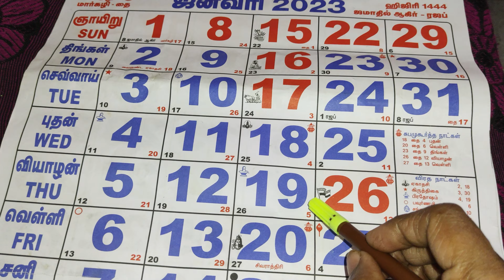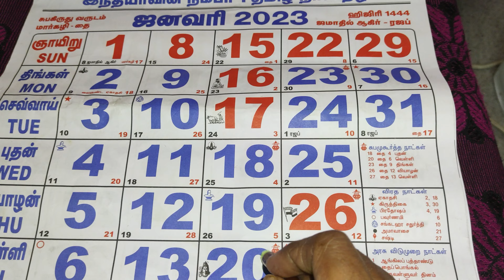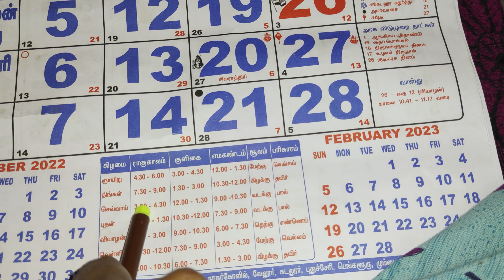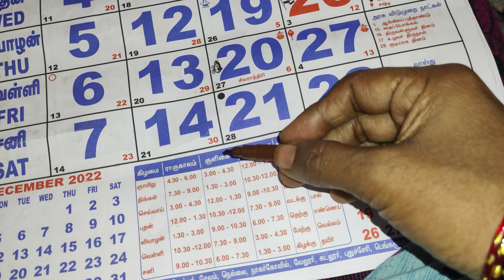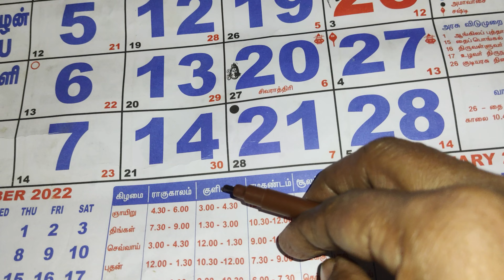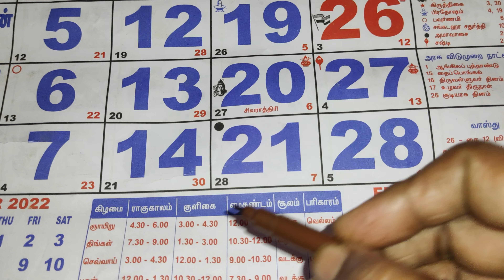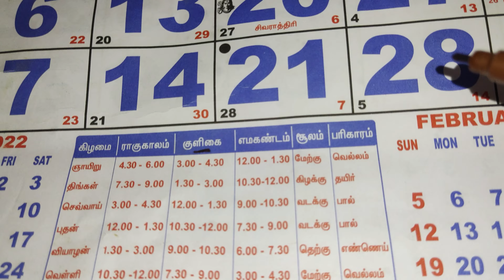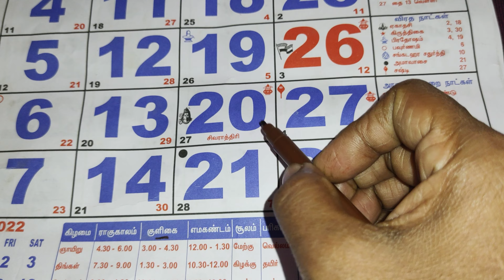calender இப்படியெல்லாம் use பண்ணலாம்/subscriber கேள்விகளுக்கான பதிவு/money savings tips in tamil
@Indranis kitchen hot sweet
calender இப்படியெல்லாம் use பண்ணலாம்